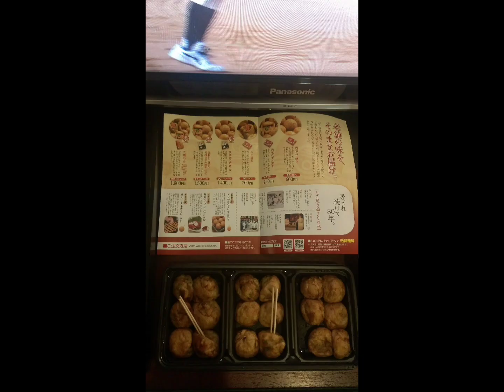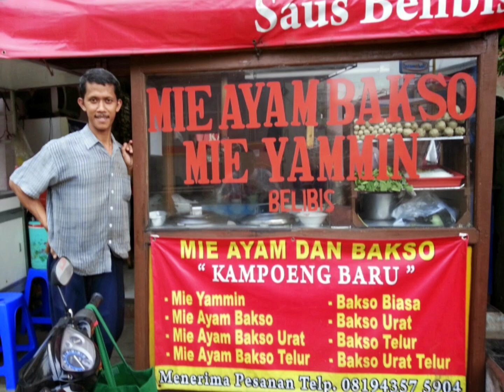食。記。各國x城市×鄉村。無修飾原圖馬吉賽克原音。Makanan. Ingat.Food. remember.食べ物。 覚えて。음식. 기억하다.खाना। याद करना।